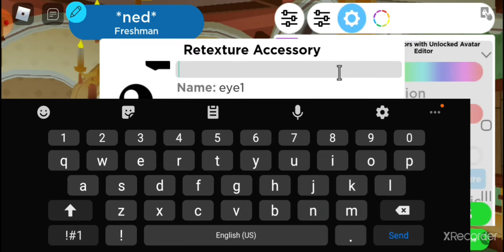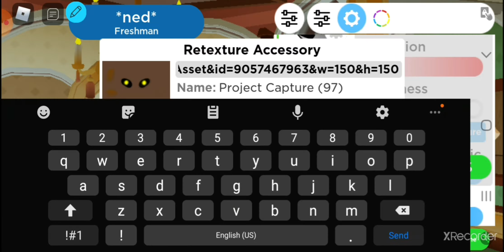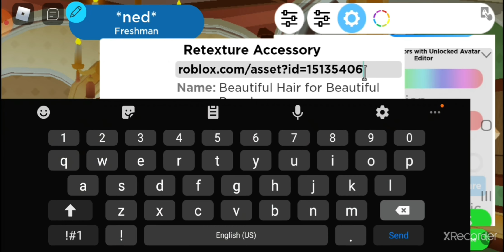How to make clayface in robloxian highschool